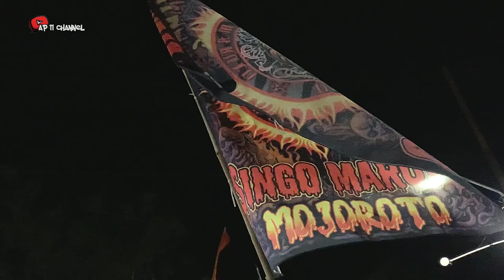🔴 Eksklusif Reog Singo Maruto live Pereng Mojogedang // Full Galak ❗